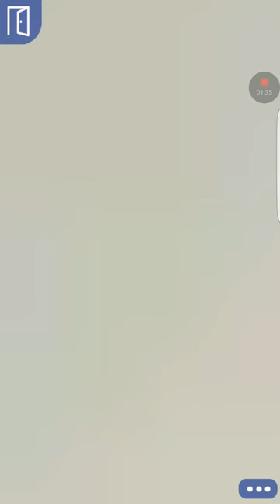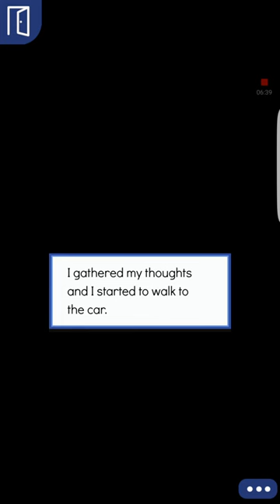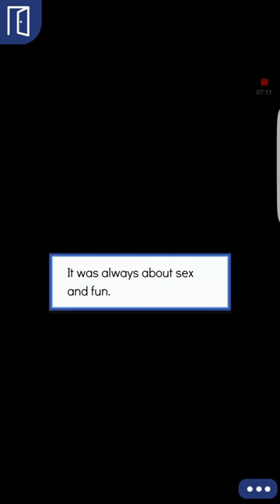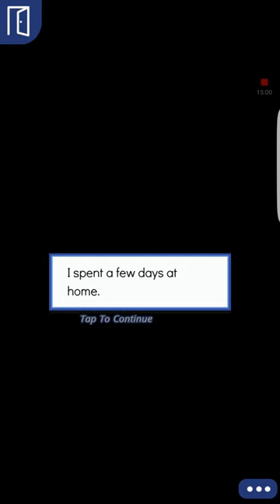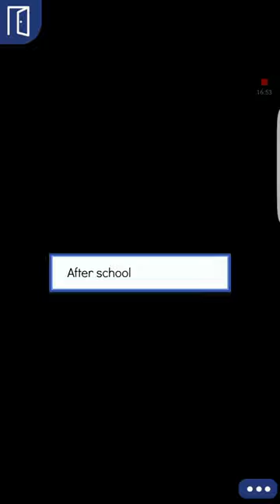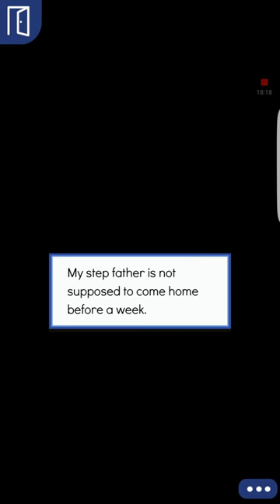Blake episode 15